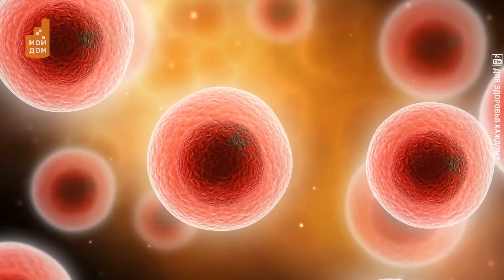Здравствуйте!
Самые любопытные факты о здоровье.